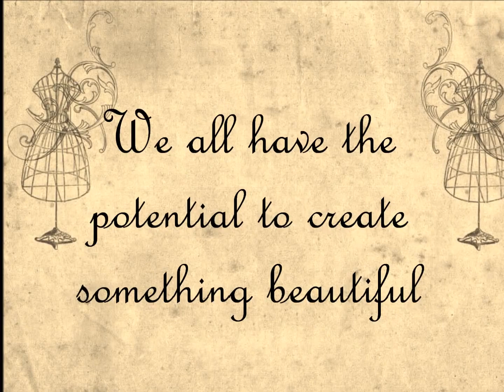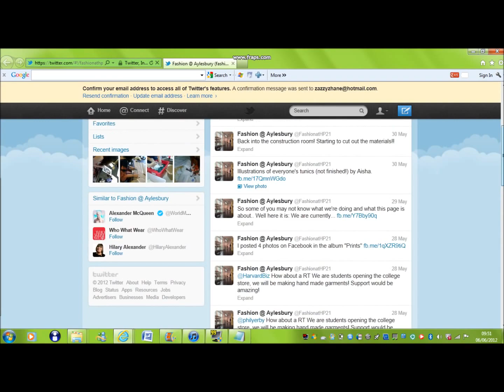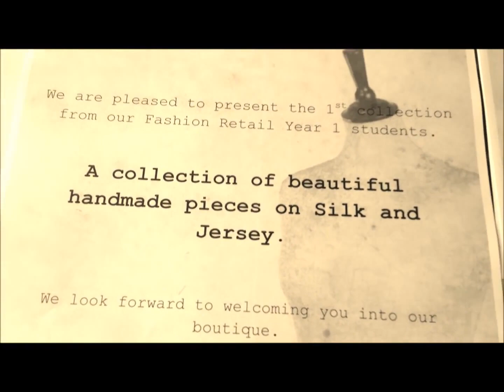Work in Progress - Year 1 Summer Pop Up Shop 2012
Year 1 Summer Pop Up Shop 2012